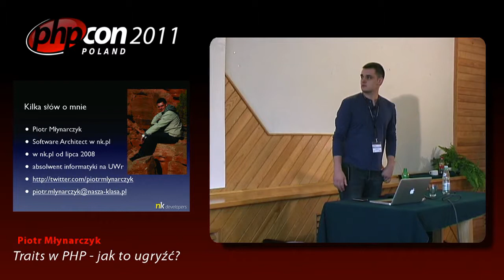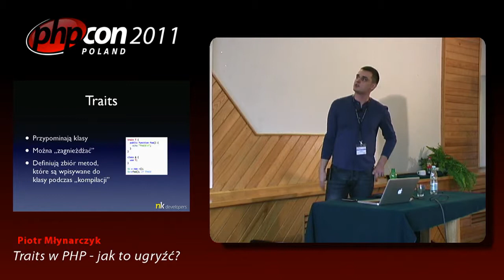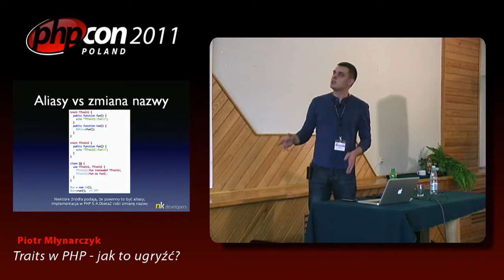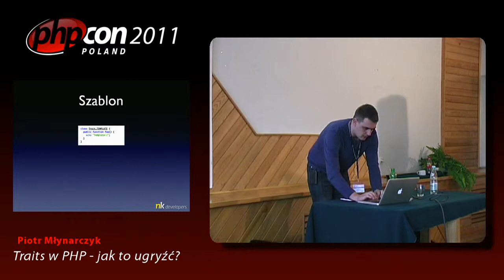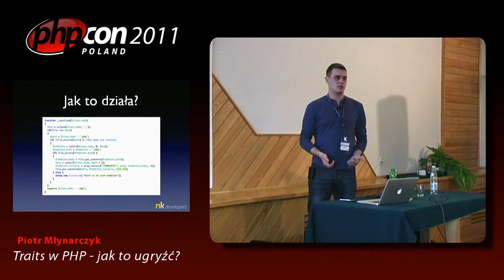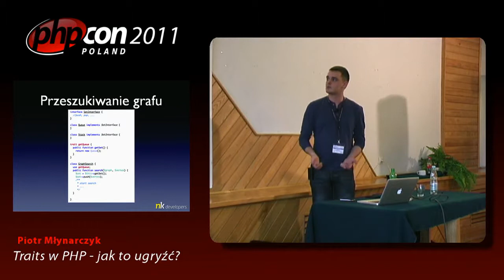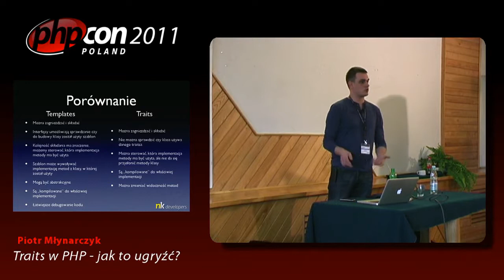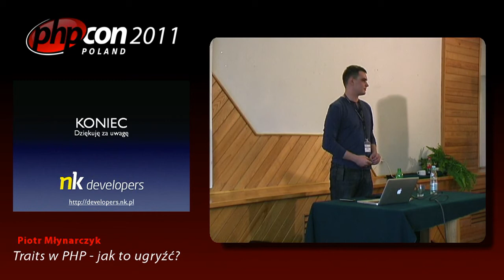Piotr Młynarczyk: Traits w PHP jak to ugryźć?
PHP w wersji 5.4(jeszcze alpha) rozszerza język o nowy mechanizm zwany traits. W prezentacji przyglądniemy się co to jest, jak oraz kiedy używać. Zobaczymy problemy, które można bardzo łatwo rozwiązać wykorzystując ten mechanizm. Dodatkowo zaprezentuję jak przy tworzeniu portalu nk.pl radzimy sobie z tymi problemami w wersji 5.3.x gdzie tego mechanizmu nie ma.